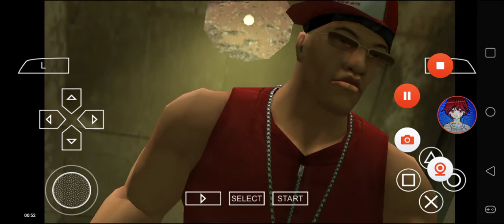Def Jam FFNY The Takeover - My Request Part 1563 (It Could Be Over Here for Chiang)